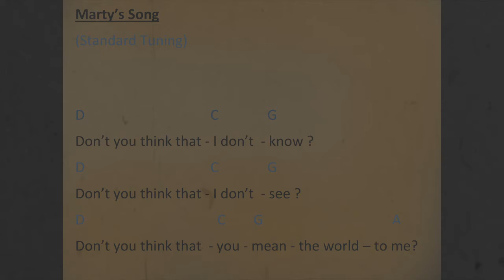Battle Of The Bands - score sample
A sample of the original score and theme for the upcoming short film, Battle Of The Bands.